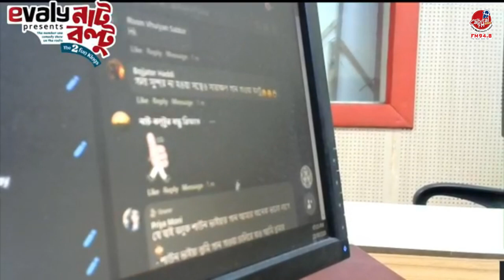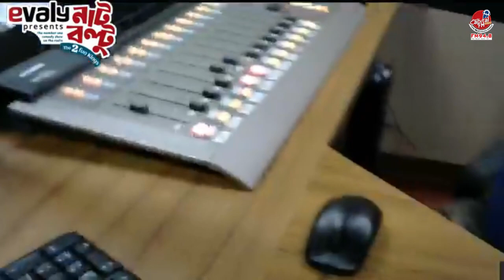Nut Boltu Full Show l 28th Sep 2020 l Anwarul Alam Sajal l Shawon Majumder l Capital FM 94.8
দেশের ১ নম্বর রেডিও কমেডি শো...Nut Boltu Full Show.

না হাসলে MB ফিরত,